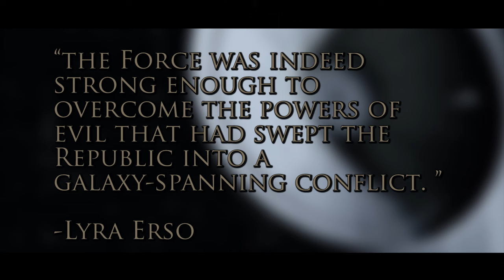| Star Wars | Lyra Erso Origin | 16-Day Video Countdown | Rogue One a Star Wars Story |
Transcript:
Hello Star Wars Fans, my name is Joel Robinson and this is the 16-day video countdown to Rogue One! Today we are exploring the enigmatic character of Lyra Erso.

Lyra Erso is the wife of Galen Erso and the Mother of Jyn Erso. She was married to Galen 4 years before the start of the Clone Wars. She lived a large portion of her life on the planet corrosaunt where she lived on the lower levels of the planet.

Not long into their marriage Lyra, Galen, and Jyn were kidnapped by the Sepratists, and exiled to the planet Vallt. Lyra and her family were eventually rescued by Orsen Krennic, and they eventually moved back to the planet of corrusaunt. When Gallen's work was found out ot be a part of a super weapon the entire family movied to the planet of Corrosaunt.

Krennic eventually gave Lyra a position as an archaeologist in the Outer Rim searching for Kyber Krystals. She gained her high position because of her knowledge of kyber crystals and strong connections to the secret plans for the Death Star.

Lyra herself was not directly a jedi but was force sensitive. She could feel the Force around her and especially felt it in nature. She did believe in the Jedi philosophy of generosity, compassion, and peaceful resolution.

In the book catalyst She described knowing that "the Force was indeed strong enough to overcome the powers of evil that had swept the Republic into a galaxy-spanning conflict. "

And as always may the force be with you.

*Contest Details*:
No Purchase is necessary. The contest in open to residents of the 50 states. To enter, share the link to any video in the "16-Day Countdown to Rogue One Playlist" on Facebook or Twitter and tag the accounts "Joel Robinson" or "@TheJoelRobinson". Only one entry per platform per day will be counted as an entry. You may share on both platforms once per day for a total of two entries. Winners will be announced on Facebook and Twitter. There will be 16 winners total.The winners will be picked at the discretion of Joel Robinson, and Joel Robinson has the right to refuse the giving of a prize at his discretion.